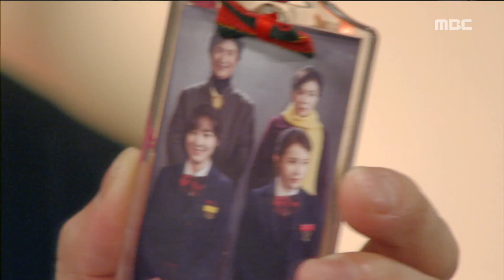[Blessing of the Sea ] EP44 You did it to get him ?!, 용왕님 보우하사 20190321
You did it to get him ?!